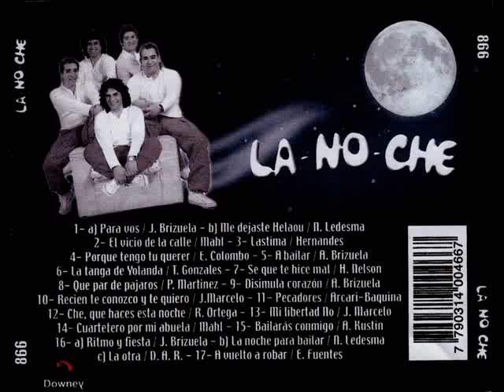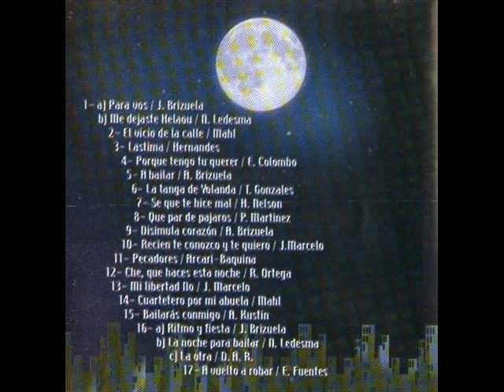cuartetero por mi abuela-LA NOCHE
canta el negro jose album esto es... LA NOCHE grabado en 2005 con pablo ``lanzallamas´´ brizuela,el negro jose moyano,sergio ``nano´´ baquina,carlos damian difrancesca